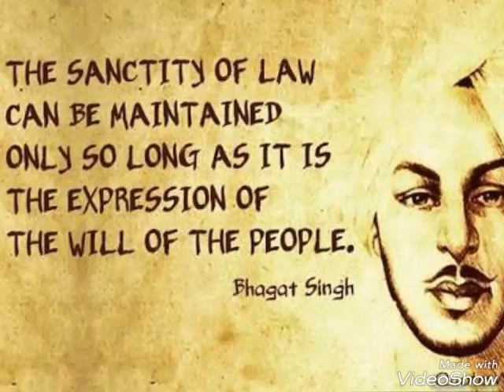Tribute To Jawan Of India | Repubic Day Special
A patriotic song for every Indian. Jai Hind !
Hindustan Kahan Hai Lyrics – Kaanchi
The song is sung by Sukhwinder Singh, Mohit Chauhan and Raj Pandit who sang it beautifully. Its a great composition by Ismail Darbar. Lyrics of Hindustan Kahan Hai is written by Irshad Kamil.

Song : Hindustan Kahan Hai
Film : Kaanchi (2014)
Singer : Sukhwinder Singh, Mohit Chauhan, Raj Pandit
Lyricist : Irshad Kamil